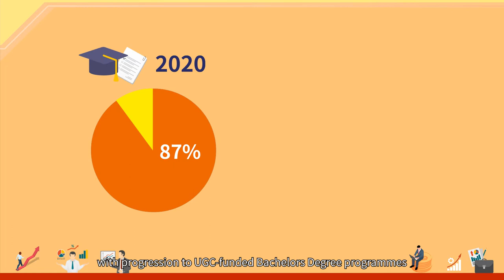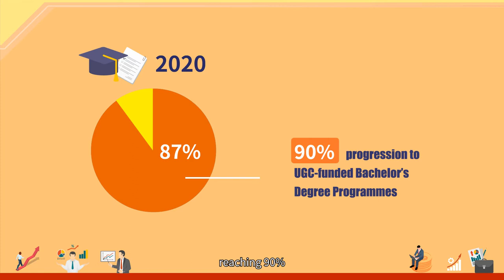Division Video: English